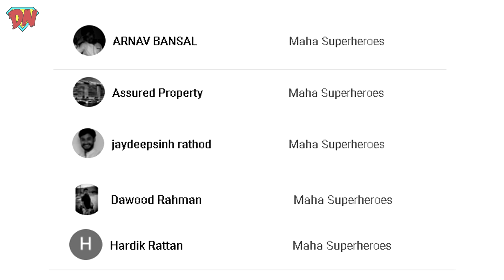Chris Hemsworth Future in MCU, Joker Sequel, DC Fandome, Black Widow Delayed | Nerdy News #125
Chris Hemsworth Future in MCU, Joker Sequel, DC Fandome, Black Widow Delayed and much much more in Nerdy News #125